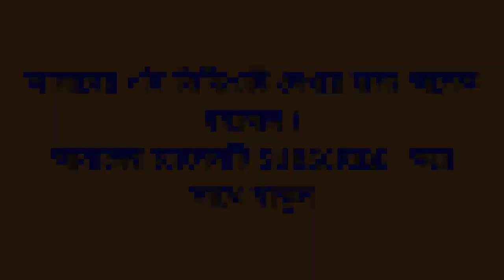গুইল সাপ এর ঈদ কোলাকুলি|| বন্ধু হয়ে যাক কোলাকুলি…ঈদ মুবারক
অভিনব বললেও কম কিছু হয়৷ দুটি গো সাপ একে অপরকে জড়িয়ে ধরেছে৷ ঢিপটিপ বৃষ্টিতে জলছবি হয়ে রয়েছে চারিদিক৷ তারই মাঝে ঝোপঝাড় ঘেরা রাস্তার পাশে এমন দৃশ্য চমকে দেয় সবাইকে৷ ঘটনা বাংলাদেশের শরিয়তপুর জেলার পালং এলাকার৷